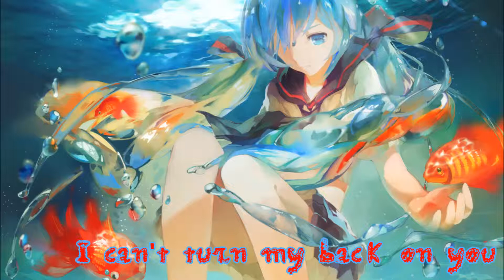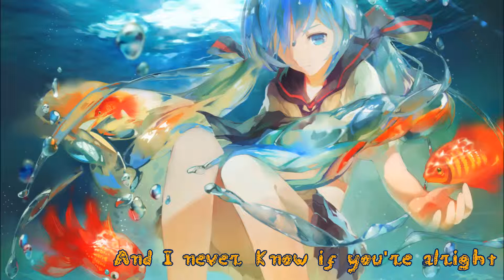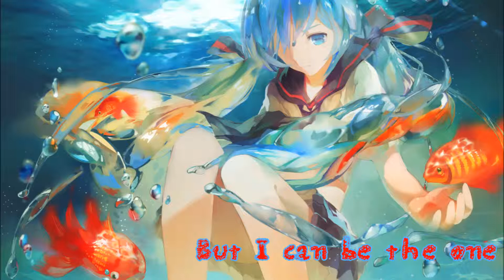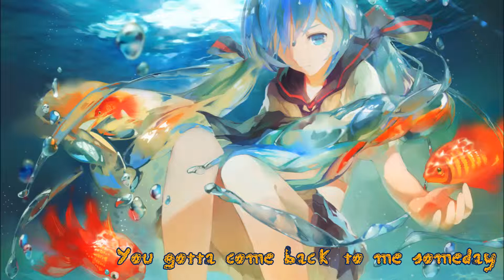╒╡ 20 Minutes ‼ »Nu Foundation« [MIX] ╞╕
Pictures:
1.& 2.& 7. Luka Megurine (Vocaloid)
3.& 4.& 6. Miku Hatsune (Vocaloid)
5. Rin & Len Kagamine (Vocaloid)

Songs:
0:00 - 3:01 Darwin feat. Sarah - I Found You (Nu Foundation remix)
3:02 - 6:42 Nu Foundation - Falling Through
6:43 - 10:05 Nu Foundation - It Starts With A Whisper
10:06 - 13:21 Nu Foundation - Moment To Moment
13:22 - 17:06 Nu Foundation - Losing Control
17:07 - 21:48 Nu Foundation - Drifting Away
21:49 - 32:48 Nu Foundation - Fade To Gray

I didn't make these songs. I only want you to hear my favourite music. So I hope you enjoy it :)

† R.I.P. Mikey O'Brien †